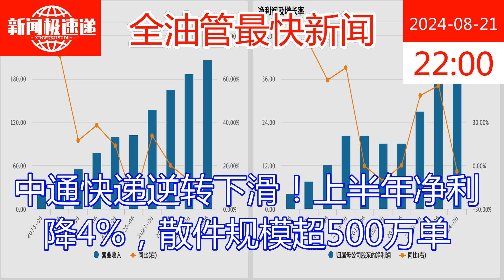中通快递逆转下滑！上半年净利降4%，散件规模超500万单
中通快递在8月21日发布了最新的财报数据，显示公司上半年的净利润同比下滑4%。然而，这并不意味着公司的业务量增长速度放缓。相反，中通快递的散件规模已经超500万单，占整个业务量的5%。此外，公司还提到，在当前市场条件和运营情况下，预计2024年的全年包裹量将在347.3亿至356.4亿之间，同比增长15%至18%。

        中通快递逆转下滑！上半年净利降4%，散件规模超500万单，这表明公司正在努力实现业务量和利润的平衡。